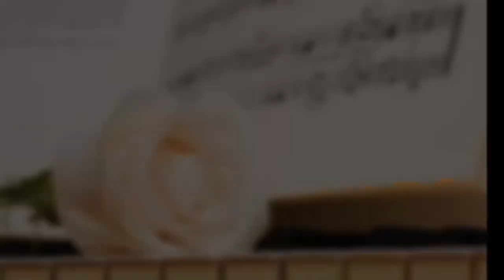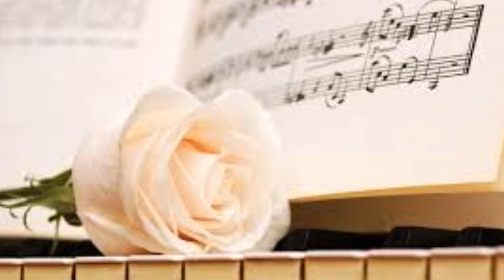GEORGE DAVIDSON PIANO SOMEWHERE IN MY HEART